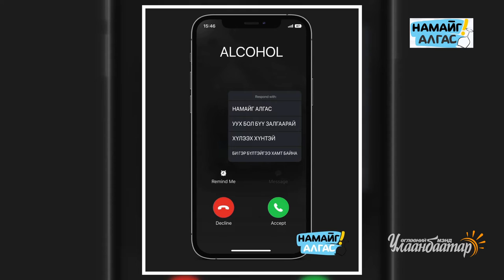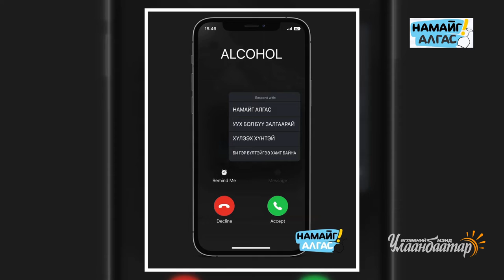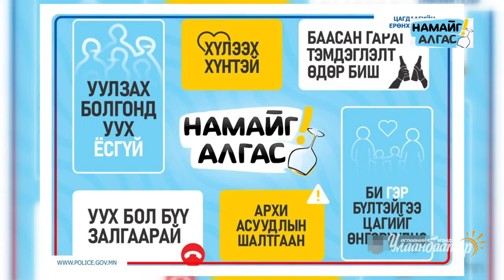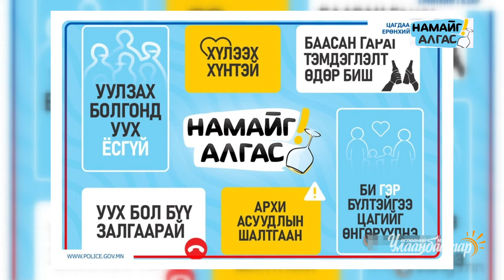Өглөөний мэнд Улаанбаатар Өглөөний зочин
“Намайг алгас” аян өрнөж байна